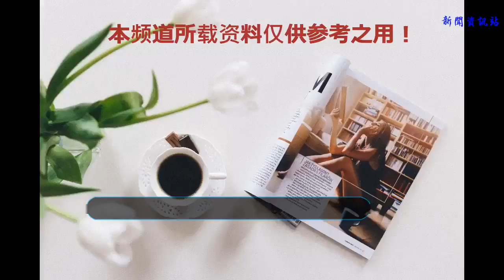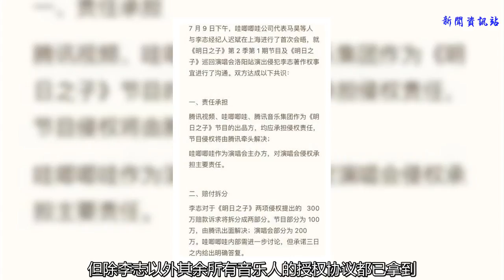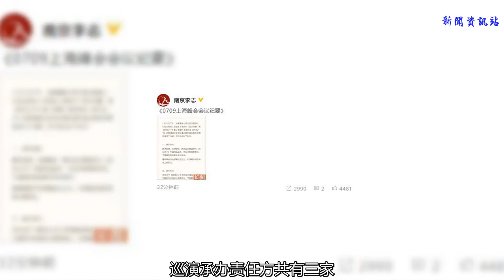李志公布維權最新進展 索賠300萬三日內要答復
李志（資料圖）
搜狐娛樂訊 7月9日，李志在社交平臺曬出長文，公布經紀人與哇唧唧哇方關于歌曲侵權溝通的最新內容，責任承擔部分：騰訊視頻、哇唧唧哇、騰訊音樂集團作為《明日之子》節目的出品方，均應承擔侵權責任，節目侵權將甶騰訊牽頭解決；哇唧唧哇作為演唱會主辦方，對演唱會侵權承擔主要責任。賠付拆分部分：李志對于《明日之子》兩項侵權提出的300萬賠款訴求將拆分成兩部分。節目部分為100萬，甶騰訊出面解決；演唱會部分為200萬，哇唧唧哇內部需進一步討論，但承諾三日之內給出明確答復。

李志公布維權最新進展
2017年《明日之子》全國巡演中，冠軍毛不易唱了一首《關于鄭州的記憶》，被李志指責侵權。在錄音中，《明日之子》方表示17年洛陽巡演不止侵權李志一位音樂人，但除李志以外其余所有音樂人的授權協議都已拿到。而關于2017年毛不易侵權后，一直未處理授權協議的原因，《明日之子》版權負責人表示因李志方曾說“不是錢的問題”。

李志在社交媒體發長文
7月3日，歌手李志在社交平臺發文就《明日之子》第二季未經授權翻唱本人歌曲進行指責，并提出索賠300萬，將通過法律途徑解決問題。
7月6日，李志在社交平臺放出與《明日之子》方關于侵權一事的錄音視頻。視頻中，李志經紀人在《明日之子》版權負責人口中得知，巡演承辦責任方共有三家，分別為：哇唧唧哇、藝尚春、以及洛陽巡演落地承辦商，此次版權溝通的負責人為藝尚春方工作人員。